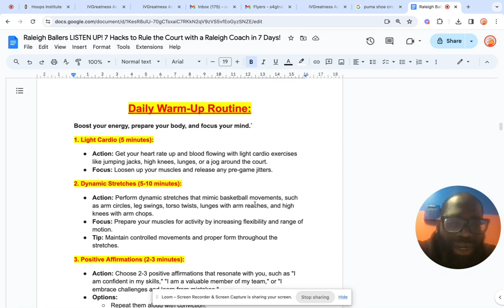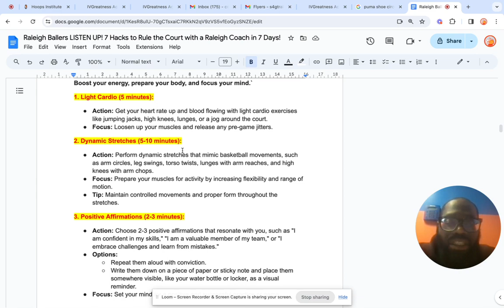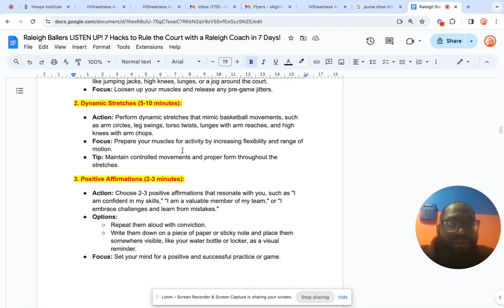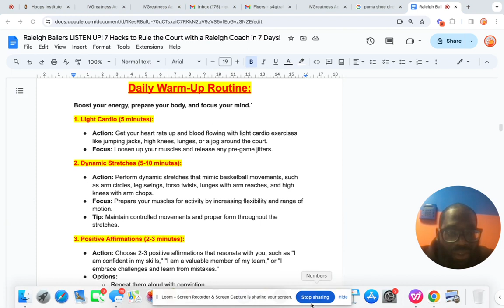7-Day Cheat Sheet to Unlock Hidden Basketball Confidence With Raleigh NC Coach Kevin Gibbs (Warm UP)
7-Day Cheat Sheet to Unlock Hidden Basketball Confidence With Raleigh NC Coach Kevin Gibbs (Warm UP)

Daily Warm-Up Routine:
Boost your energy, prepare your body, and focus your mind.`

1. Light Cardio (5 minutes):

Action: Get your heart rate up and blood flowing with light cardio exercises like jumping jacks, high knees, lunges, or a jog around the court.

Focus: Loosen up your muscles and release any pre-game jitters.

2. Dynamic Stretches (5-10 minutes):

Action: Perform dynamic stretches that mimic basketball movements, such as arm circles, leg swings, torso twists, lunges with arm reaches, and high knees with arm chops.

Focus: Prepare your muscles for activity by increasing flexibility and range of motion.

Tip: Maintain controlled movements and proper form throughout the stretches.

3. Positive Affirmations (2-3 minutes):

Action: Choose 2-3 positive affirmations that resonate with you, such as "I am confident in my skills," "I am a valuable member of my team," or "I embrace challenges and learn from mistakes."

Options:

Repeat them aloud with conviction.

Write them down on a piece of paper or sticky note and place them somewhere visible, like your water bottle or locker, as a visual reminder.
Focus: Set your mind for a positive and successful practice or game.